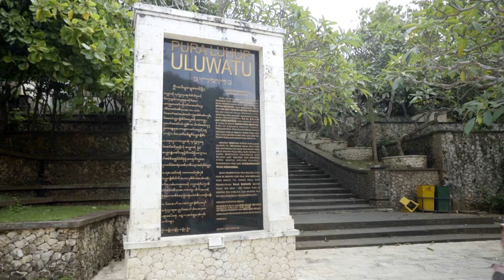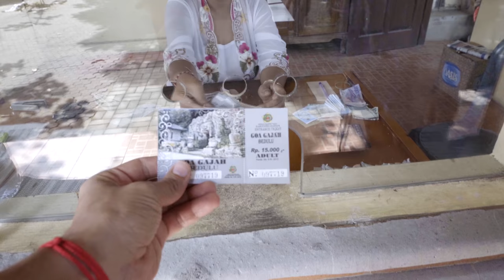Bali Temples Route with Murad and Nataly Osmann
Участвуй в конкурсе! Выйграй билеты на Бали!

Один день с Мурадом и Натальей. Маршрут по самым красивым  храмам Бали.
One day with Murad and Nataly Osmann and their route through the most beautiful Bali temples!
Operator: Sergey Gannotsky, Murad Osmann
Editor:  Alexander Vdo
Drone: Igor Volkov